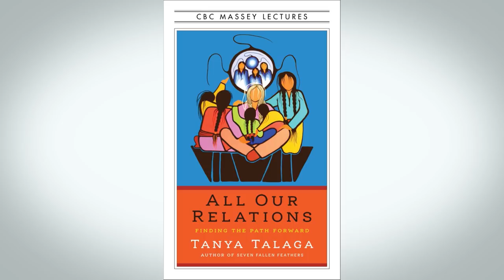Tanya Talaga on the Indigenous youth suicide crisis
Tanya Talaga is the author of Seven Fallen Feathers and host of the 2018 CBC Massey Lectures. She spoke to CBC's John Northcott about exploring the legacy of cultural genocide against Indigenous people and youth suicide across Canada.